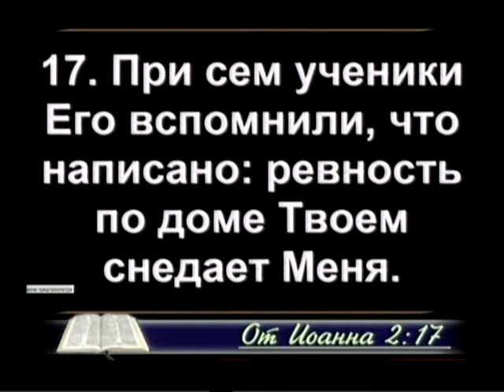12 Тема - 4. Ревность по Доме Божьем. Владимир Меньшиков. Мол. семинар, ОЦХВЕ г .Пермь, 20.04.2013